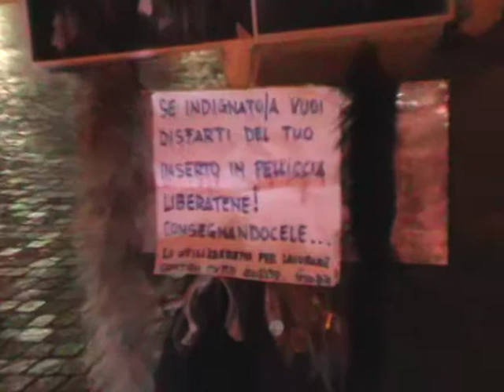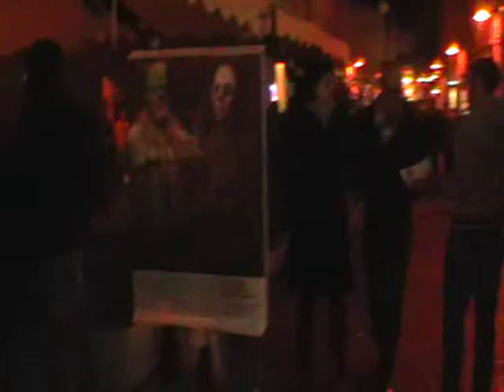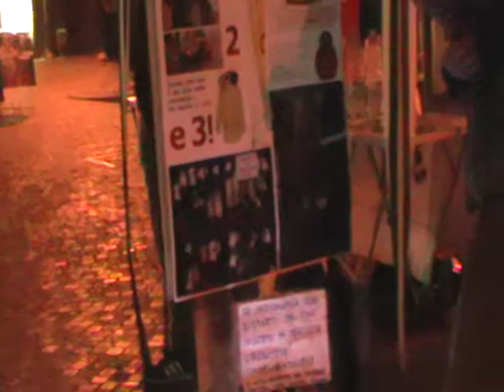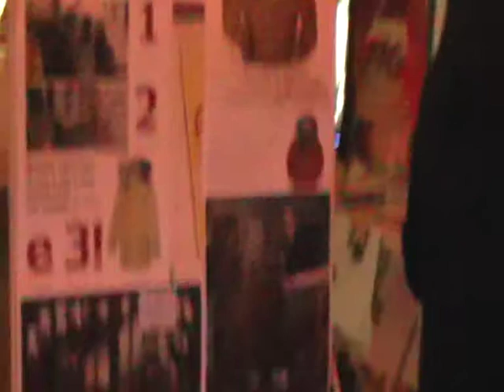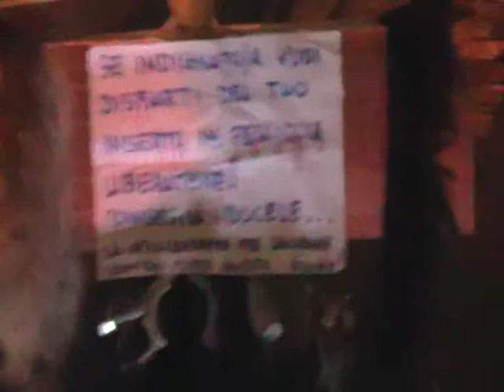PRESIDIO CONTRO LE PELLICCE_GR 13 11 2011_2.mpg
Associazione D'Idee Onlus Promuove una giornata di sensibilizzazione al problema dello sfruttamento degli animali dall'industria delle pellicce.

DOMENICA 13 NOVEMBRE 2011, in CORSO CARDUCCI a GROSSETO, dalle ore 10,00 alle ore 20,00, in prossimità di Piazza Duomo.

Durante il presidio sono state proiettate non-stop immagini da uno degli allevamenti "tipo" presenti in Europa - allestita una mostra fotografica sulla miseria in cui vivono e muoiono gli animali sfruttati dall'uomo per questa efferata pratica, distribuito materiale e raccolti fondi per finanziare ulteriori momenti di protesta contro i pellicciai e gli allevatori che bramano un profitto dal sangue di innocenti.

Vogliamo che TUTTI gli allevamenti in cui si tengono prigionieri gli animali vengano CHIUSI.

Vogliamo la riconversione TOTALE di tutti gli outlets che commercializzano capi in pelliccia animale e altri indumento i quali componenti sono derivati da animali,come inserti in pelle e in pelliccia.

Vogliamo che si VIETI la vendita di capi in pelle e pelliccia come hanno fatto a West Hollywood.

Vogliamo condurre una vita CRUELTY FREE.

Vogliamo che l'industria della pubblicità la smetta di glorificare quella che NON è una moda, ma una insensata mania specista, portare indosso animali squoiati infatti è soltanto una delle barbarie che l'uomo perpetra perchè crede di essere migliore o superiore agli atri esseri viventi che popolano la terra.

L'indicibile carico di sofferenza che gli animali sfruttati per la loro pelliccia devono sottostare, OGNI GIORNO, OGNI MOMENTO della loro breve vita, rinchiusi in gabbie piccolissime negli allevamenti, oppure catturati con trappole dai cacciatori e lasciati morire lentamente dopo aver subito spaventosi traumi; braccati per il loro prezioso manto, del quale la natura ha dotato loro, e loro soltanto.

L'uomo non può far finta di non sapere che ogni essere senziente HA LA CAPACITA' di soffrire, che ogni una di queste creature possiede l'inalienabile diritto a VIVERE la propria esistenza proprio come noi umani.

Possiamo vestirci SENZA contribuire crudelmente alla morte e allo sfruttamento di nessuno, basta volersi informare , basta essere disponibili a cambiare abitudini quando riconosciamo che queste sono sbagliate.

VOGLIAMO APRIRE TUTTE LE GABBIE.

VOGLIAMO GODERE NEL VEDERE GLI ANIMALI CORRERE VIA, FINALMENTE LIBERI.